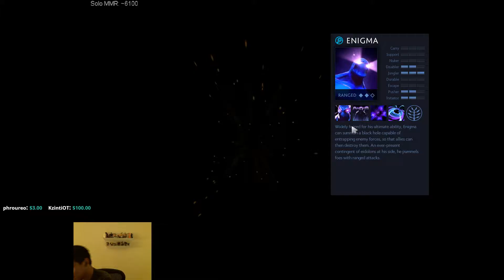[Merlini's Catalog] Jakiro on 22.12.2016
MerliniDota's Twitch stream from 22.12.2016.

Game mode: Single Draft